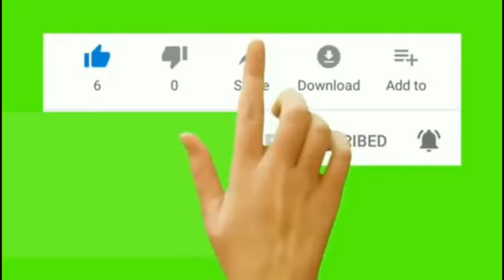sirrin mallaka sai mai rabo